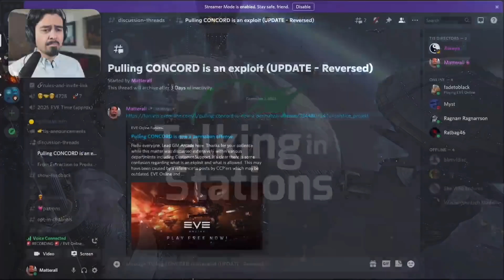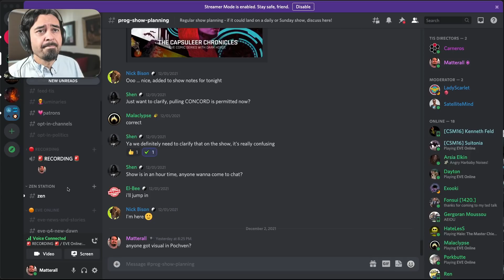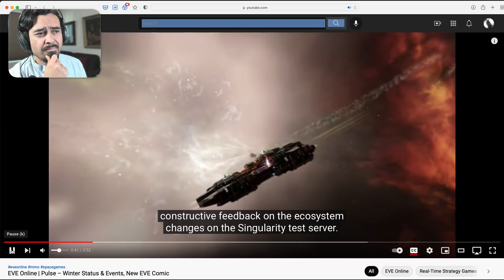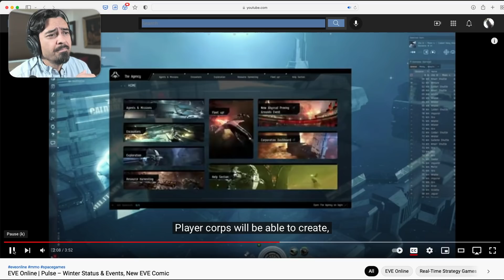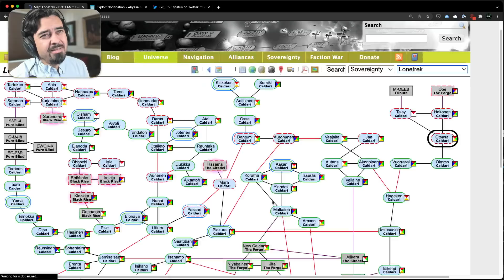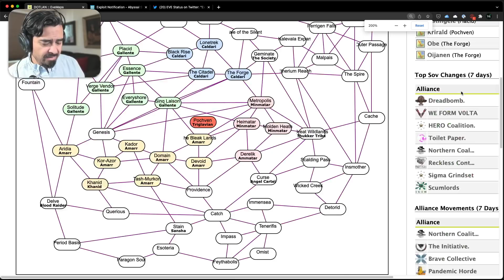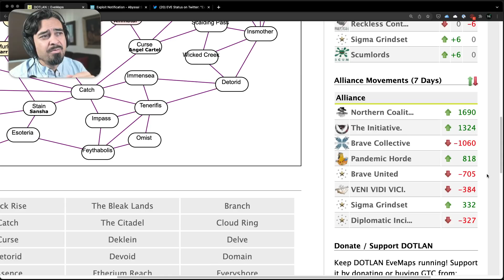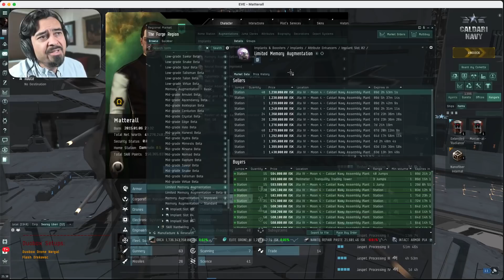Matterall on EVE development | Eve Online Newsday Friday December 3rd 2021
Pulse, Dark Horse, Development history, player movements.